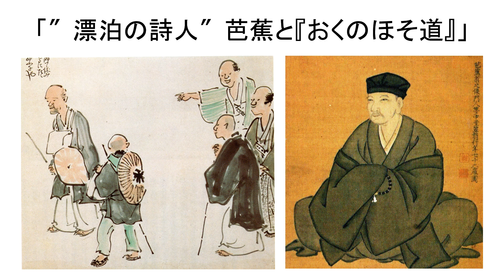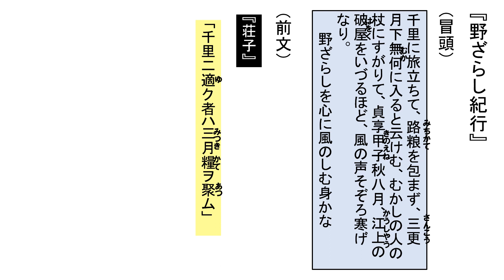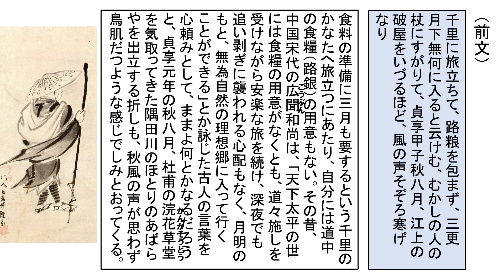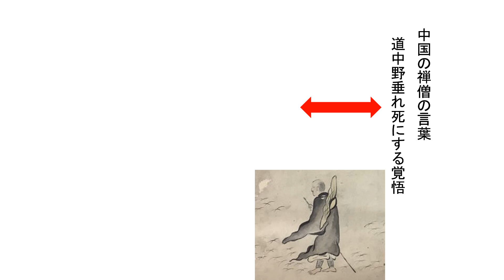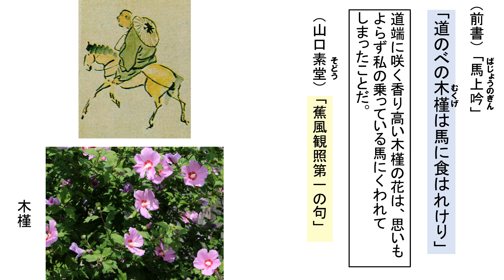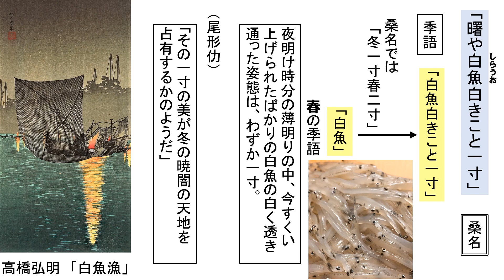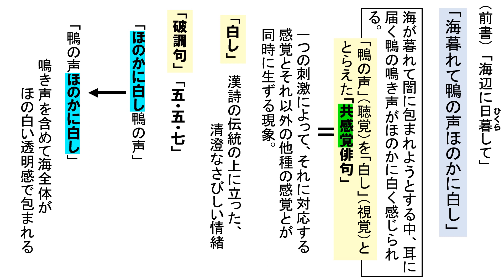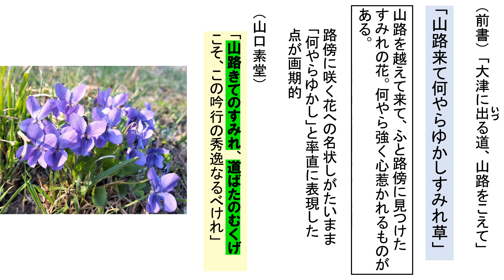″漂泊の詩人″芭蕉と『おくのほそ道』⑤『野ざらし紀行』の旅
『野ざらし紀行』の旅で詠まれた俳句と芭蕉の蕉風確立のための模索